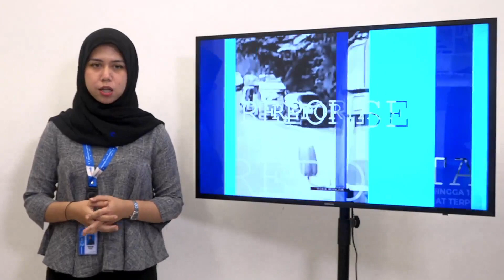BREAKING NEWS | Detik-Detik Dua Pencuri Sepeda Motor Agen Pengantar JNT Terekam CCTV